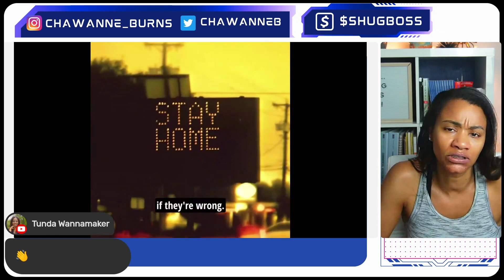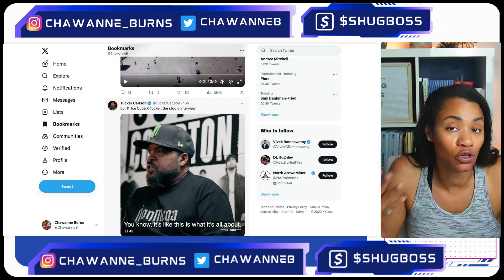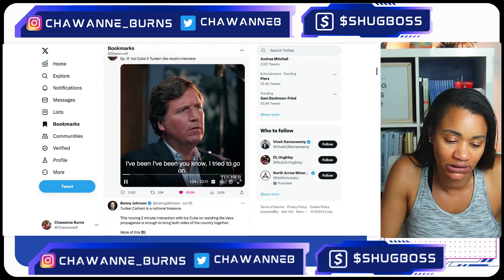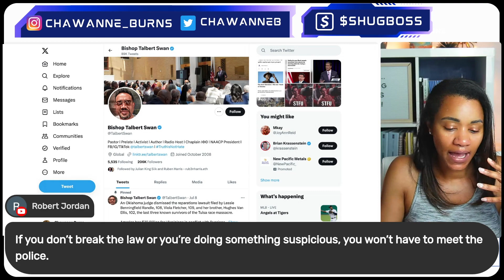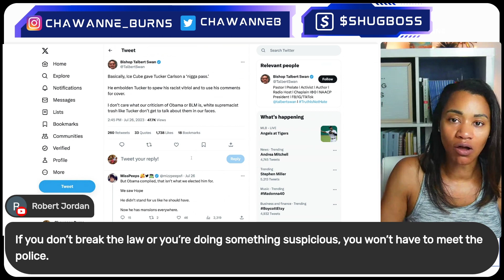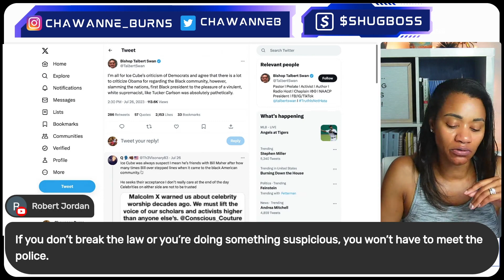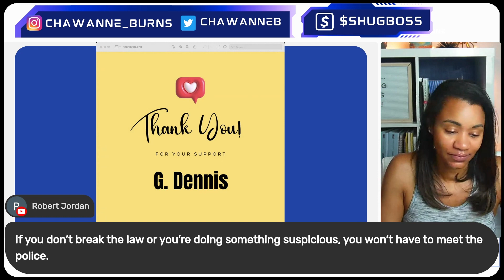Eye-Opening Discussion: Tucker Carlson and Ice Cube on Politics, Vaccine, Masculinity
Chawanne Burns